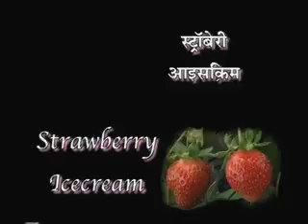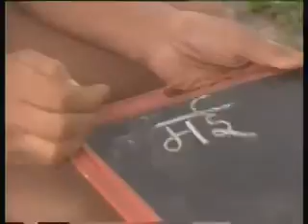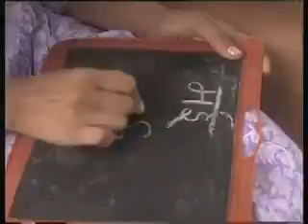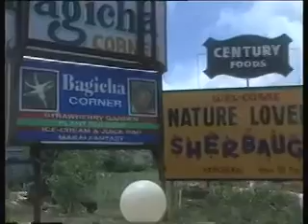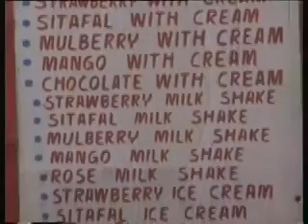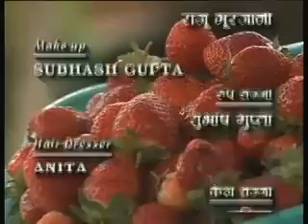Baaghinee Bhag 06 / बाघिनी भाग 06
यह कार्यक्रम स्ट्राबेरी आइसक्रीम पर आधरित है, इस कार्यक्रम में शहर से आई महिला ने तारा बाई को उनके मौसम अनुरूप खेती करने और उनके बच्चों को शिक्षा देने के बारे बताया गया है।